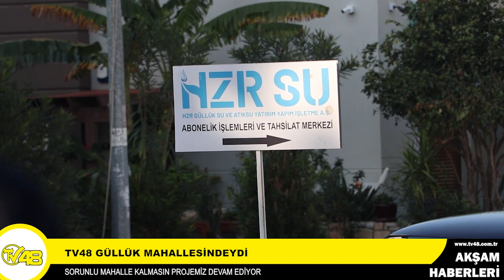TV48 Güllük Mahallesindeydi